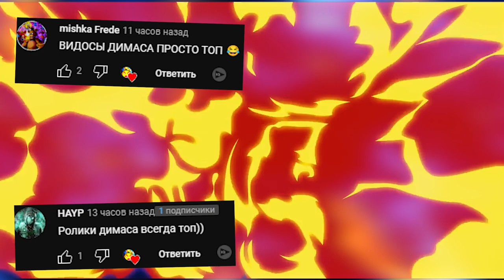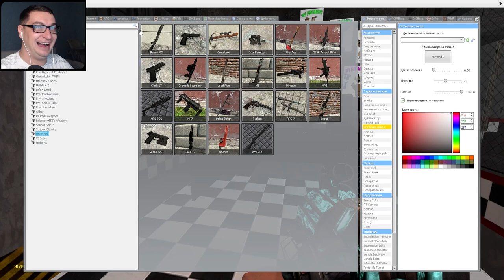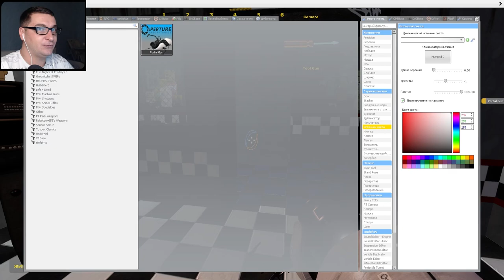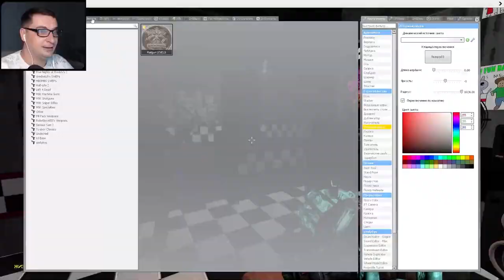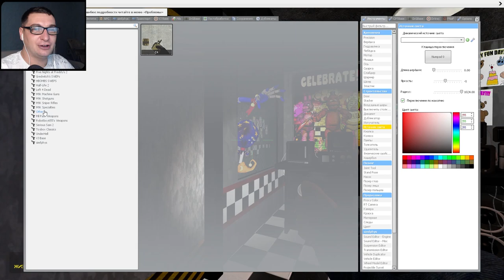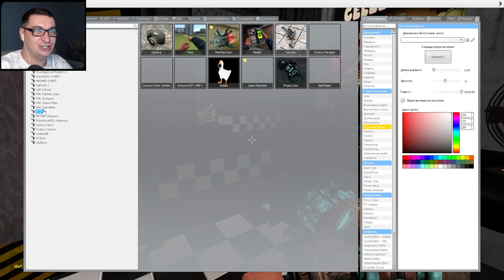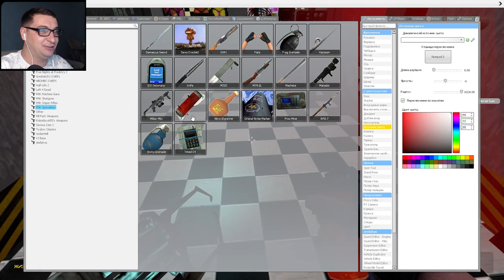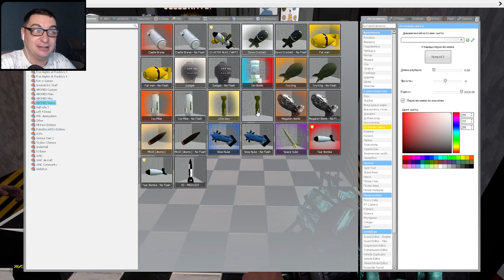АНИМАТРОНИКИ ПУГАЮТ ОХРАННИКА SECURITY BREACH FNAF COOP ► Garry's Mod